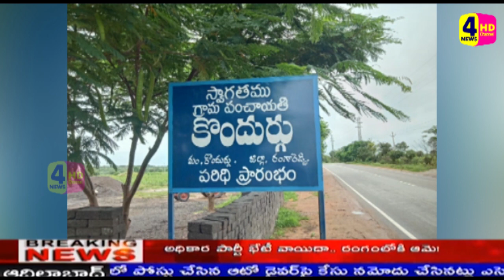ప్రజలు భక్తి శ్రద్ధలతో వినాయక పూజలు //4NEWSHD TV